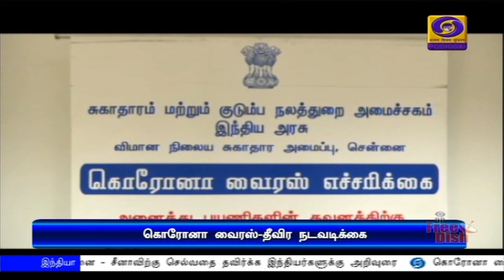பலி எண்ணிக்கை 361 ஆக அதிகரிப்பு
கொரோனா வைரஸ் தாக்குதலுக்கு சீனாவில் பலியானோர் எண்ணிக்கை 361 ஆக அதிகரிப்பு. -- இந்தியாவில் வைரஸ் பரவாமல் இருக்க மத்திய அமைச்சரவை செயலர் பல்வேறு துறைகளின் உயரதிகாரிகளுடன் மீண்டும் ஆலோசனை.